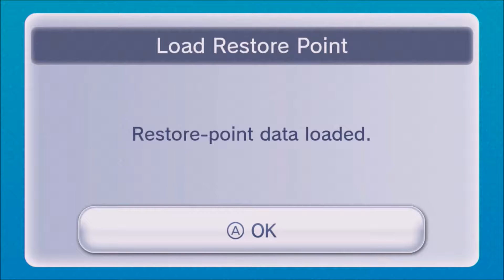Let's Play Donkey Kong Country 3: Dixie Kong's Double Trouble - #20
We go Super Ultra fast in our rocket ship to reach our goals!